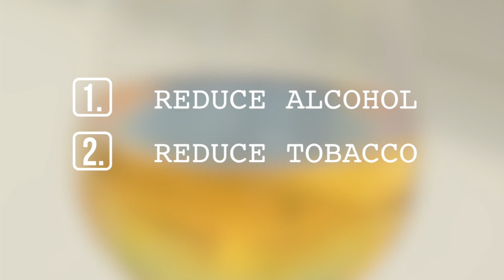Foods to Boost Your Immunity, How to Make Homemade Bread | California Live | NBCLA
The California Live hosts show you foods that will help boost your immunity and how to make homemade bread. As seen on California Live on Thursday, March 19, 2020.

About NBCLA